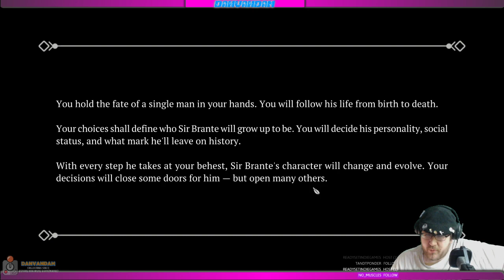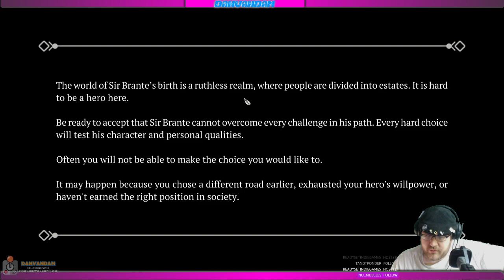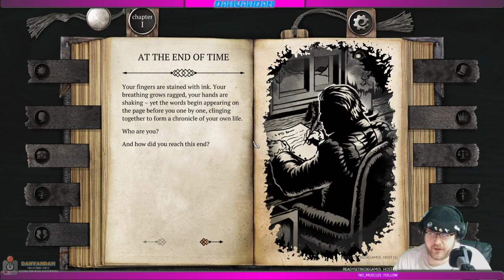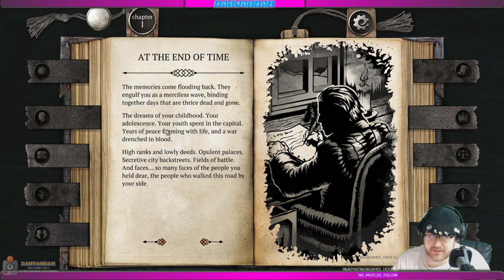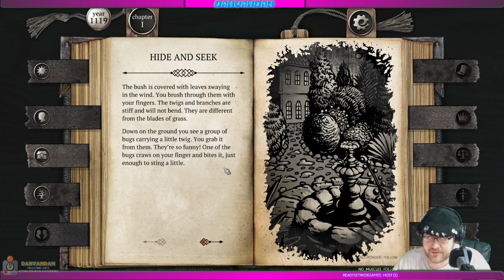The Life and Suffering of Sir Brante Gameplay (Indie PC)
The Life and Suffering of Sir Brante is a narrative-driven RPG that comes to life on the pages of the protagonist&#39;s journal. Set in a ruthless world where any form of dissent is mercilessly crushed, the story follows a man who has dared to challenge the existing order. Set out on a lifelong journey and become an individual able to carve out their own destiny... But remember that freedom never comes cheap.

Life in the Great Arknian Empire is harsh and its hardest Lot is yours by the circumstance of birth. You are a commoner, holding no rights and no title. To seize your fate and become the rightful heir to the legacy of the Brante family you will have to come to grips with ossified tradition and prejudice. Embarking on a life-long journey from one&#39;s birth until true death, you will have to endure great upheavals, face adversity, and make many difficult choices. Every decision will affect not only the protagonist, his family, and loved ones, but may even topple the foundation of the Empire itself.

Key features

At the turn of time

Every imperial citizen&#39;s life is predetermined by their estate. The deities known as the Twin Gods have bestowed this truth to the world, dividing mortals into Lots. The nobles lead and rule over others, while the clergy guides people on the one true path, and the lowborn suffer, toiling away for the glory of the Empire. You may accept your fate without question, but it is also in your power to change the cosmic order that governs all.